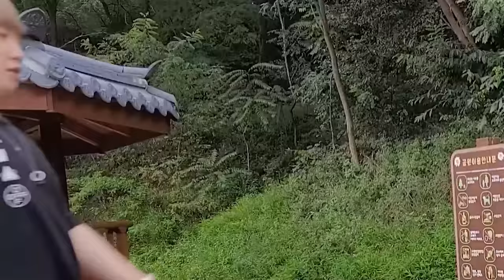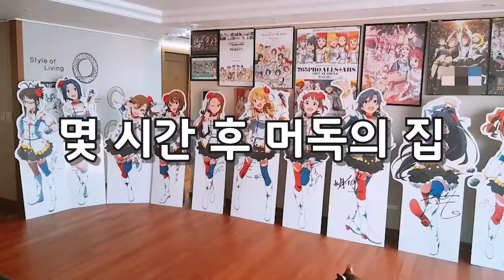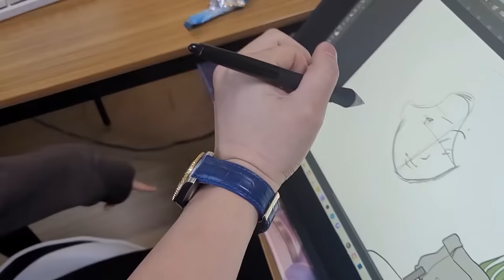비싼 시계로 때리면 머독은 나에게 맞아줄까?(와트콤)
내가 이김